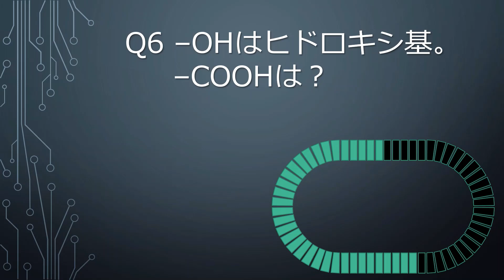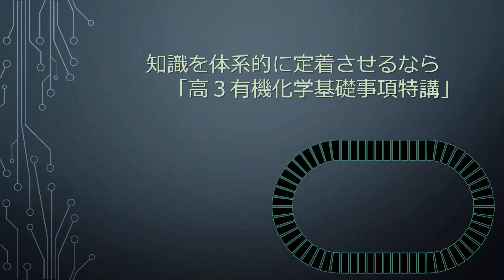【化学】５秒問題集＿有機化学基礎